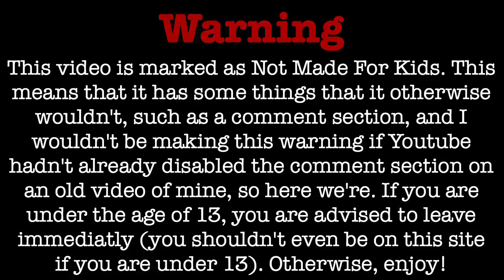Spectacular Spider-Sprig: No Way Back To Amphibia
Song:
Spectacular Spider-man - The Tender Box

Show:
Amphibia